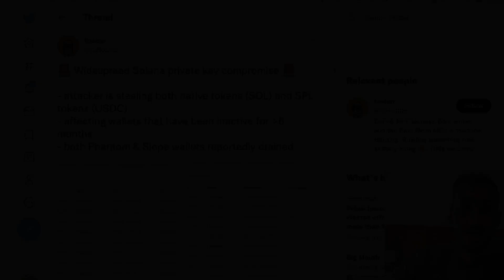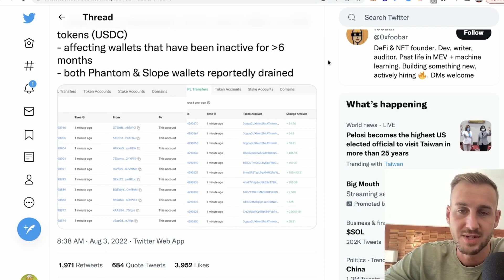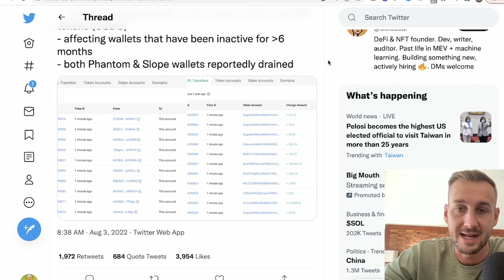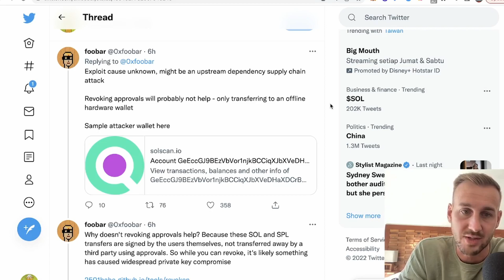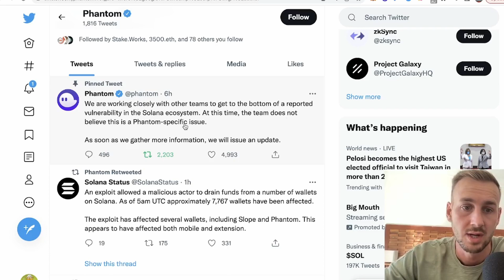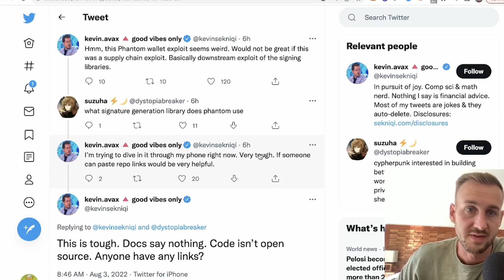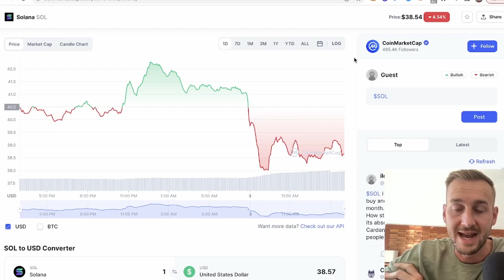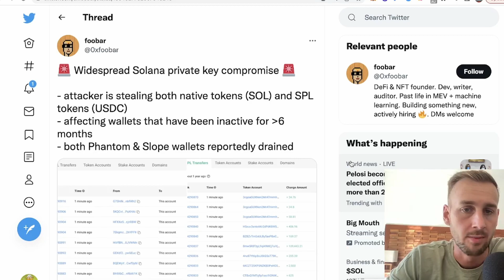SOLANA HACKED PHANTOM AND SLOPE WALLETS COMPRIMISED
In this video let's take a look at the Solana hack and what steps to take ASAP if you use Phantom or Slope wallet to store funds!